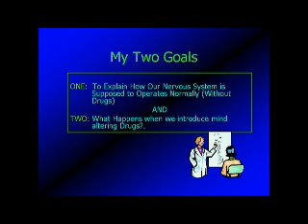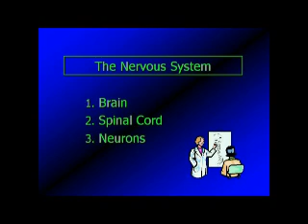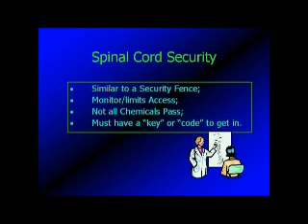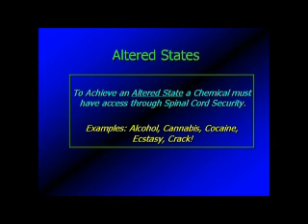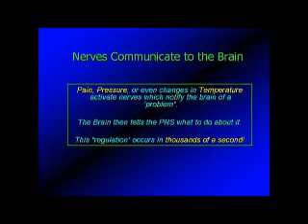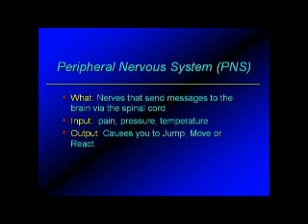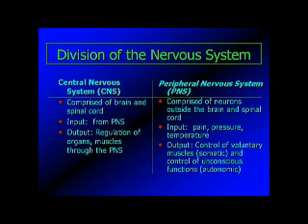The Brain and Drugs Part 1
Explains physiology of drugs on the parts of the brain starting with nervous system. go to interventionsinc.com for more video. or irnbroadcast.com / solemates2for all soulmates pod cast.  facebook solemates2soulmates